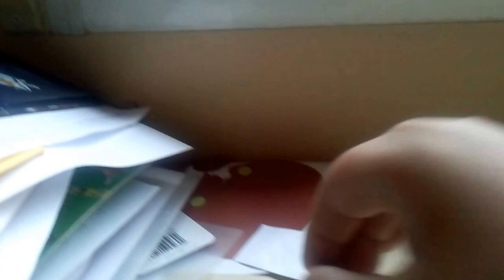una historia de una guerra lenta...que emocionó a todo el dios